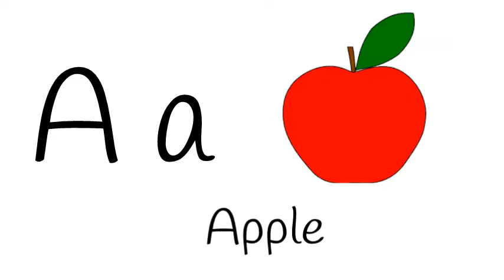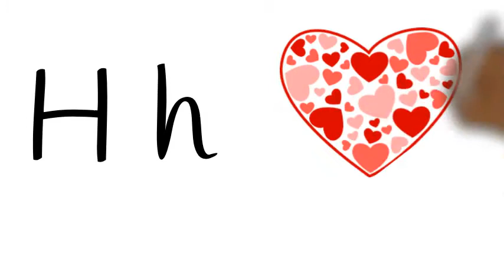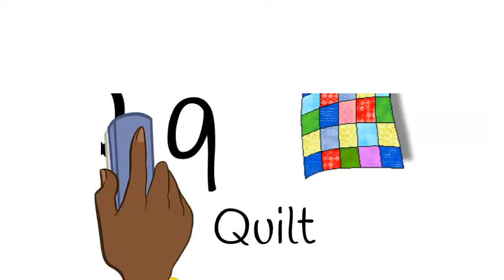O.T.G KIDS | Alphabet Video | No Music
Content Created with kids for Kids!